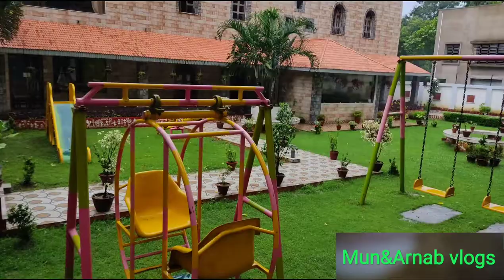back to home#santiniketan & tarapith#